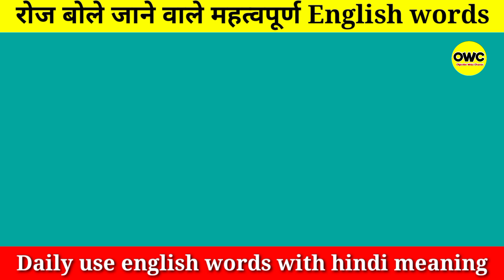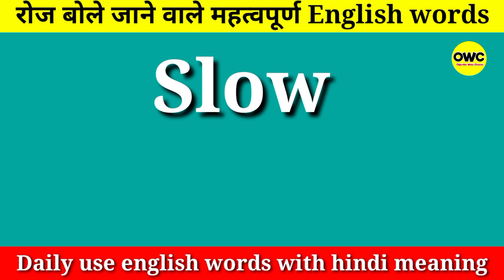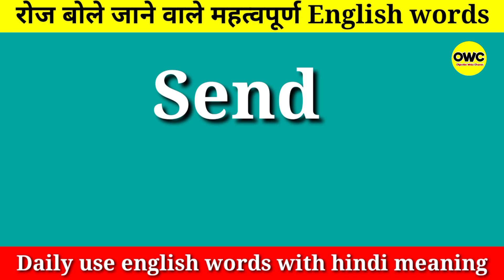Daily use words | Basic word meaning | daily use vocabulary |how to speak english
read english

100 word meaning english to hindi
100 word meaning english to hindi pdf
100 word meaning english
100 word meaning pdf
100 word meaning with sentences
100 word meaning hard
100 word meaning use in daily life
100 word meaning with hindi
100 word meaning of a
100 word and meaning
100 words for a
100 word meaning english and hindi
100 words with meaning and sentences
100 new words and meaning
100 english words and meaning
100 words for beautiful
100 english words for beginners
first 100 words for baby
100 english words for daily use
hundred word meaning english to hindi
100 words essay means how many pages
100 hard word meaning english to hindi
100 word meaning from english newspaper
100 easy word meaning
e se 100 word meaning
a se 100 word meaning
100 words for fitness
100 sight words for first grade
100 words for gratitude
100 words for good
100 sight words for grade 1
top 100 words for gre
100 word meaning hindi to english
100 words means how many lines
100 words means how many pages
100 words means how many sentences
100 words means how many paragraphs
hundred word meaning hindi to english
100 word meaning in hindi
100 word meaning in english
100 word meaning in alphabetical order
hundred word meaning in hindi
hundred word meaning in sanskrit
hundred word meaning in bengali
hundred word meaning in tamil
100 words for kindergarten
100 words for kind
100 sight words for kindergarten
100 sight words for kindergarten pdf
100 first words for little geeks
100 words for nice
100 words for numbers
100 words with one word meaning
100 percent word meaning
100 words for sat
100 word stories for students
100 words meaning with sentences
1 to 100 word meaning
hundred word meaning urdu
100 words for vocabulary
100 word with meaning
100 words with meaning synonyms and antonyms
100 words with meaning in english
100 words with meaning pdf
100 word y se meaning with hindi
100 science words with meaning
100 word y se meaning
y se 100 word meaning
y se hundred word meaning
100 words for 2nd grade
100 sight words for 2nd grade
100 words for grade 2
100 spelling words for 2nd grade
100 words for 3rd graders
100 sight words for 3rd grade
100 words for grade 3
100 words for 5 year olds
100 words for 5th graders
100 spelling words for 5th grade
100 words for 6th graders
100 spelling words for 6th grade
100 spelling words for 7th grade
100 vocabulary words for 7th graders
100 vocabulary words for 8th grad